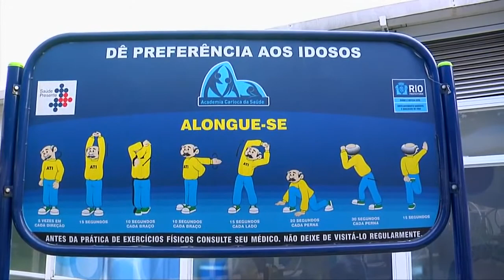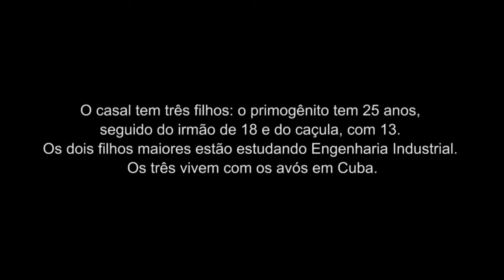OPAS: Médico cubano humaniza atendimento e apoia planejamento familiar em Tomás Coelho, no Rio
Moradora do Morro do Juramentinho, Dona Vilma conta que a consulta com Gregory foi a primeira em que recebeu um atendimento humanizado: “Ele não é que nem os outros, que te olham e falam ‘é só uma virose’ e te mandam para casa. Em 64 anos que eu vou fazer, foi a primeira vez que eu tive um atendimento assim”.